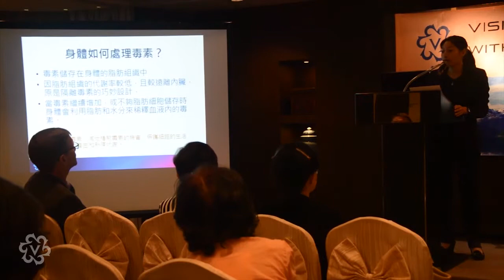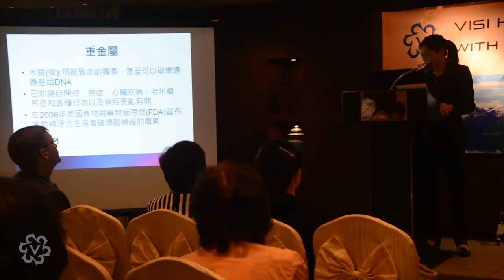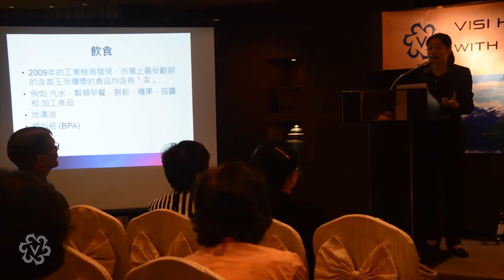Living in a Toxic Environment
Presentation by Sharon Chan at the Hong Kong Regionals 2014.